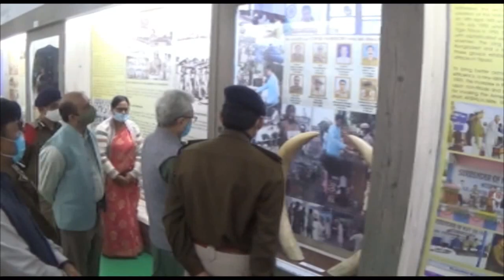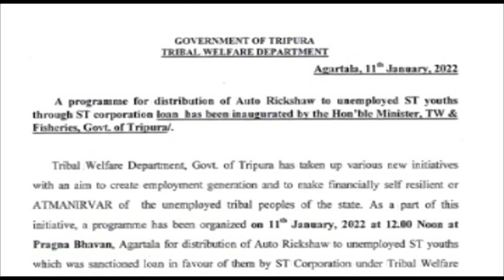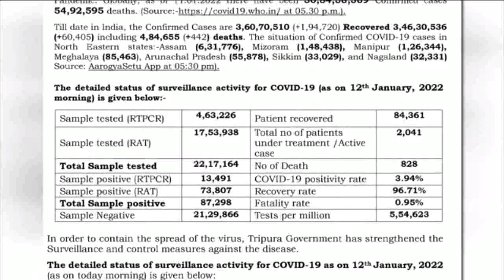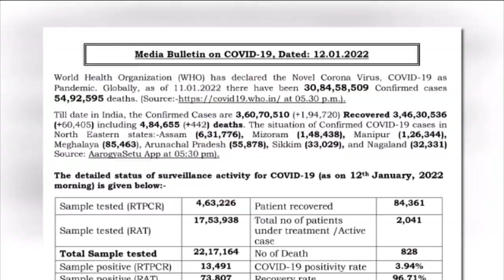kokborok koktwma 06.00 pm news